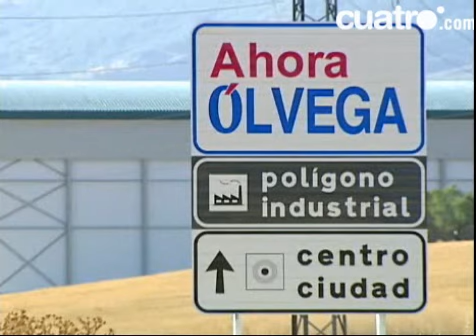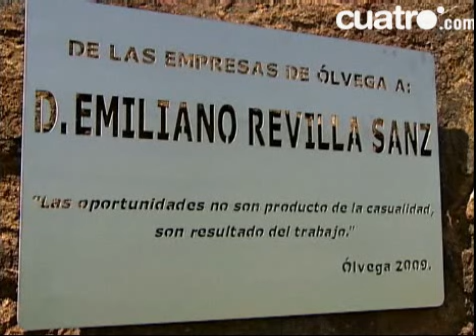Olvega , en Soria. El pueblo que no entiende de Crisis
Un pueblo que crece al margen de la crisis. Su secreto, un empresario, Emiliano Revilla, que ha entregado su vida a crear riqueza en su pueblo natal, atrayendo inversiones, gestionando subvenciones, y estando cada día al lado de las empresas y trabajadores que allí viven. Es un pueblo en el que no existe el paro, y ofrece empleos incluso para personas que han venido de otros lugares buscando un medio de vida. Los trabajadores del pueblo se lo agradecen, los empresarios del mismo también. Gracias a sus conocimientos del mundo de la inversión, del mundo empresarial, del bien público, y del mundo laboral, y a su dedicación y constancia, ha conseguido mantener su pueblo activo sin necesidad de ayuda externa. La cuestión es: ¿Cuál de estas cualidades no se dan en otros municipios? ¿En que se debe mejorar entonces para tener una economía local estable y floreciente a pesar de lo que nos viene dado de fuera? ¿Falta educación financiera? ¿Falta formación? ¿Falta dedicación? ¿Falta de organización? ¿Faltan emprendedores? ¿Falta ética? ¿Faltan valores? Podría ser interesante detectarlo, para poder aplicar así el mismo "medicamento" al resto de España, si fuese el caso.